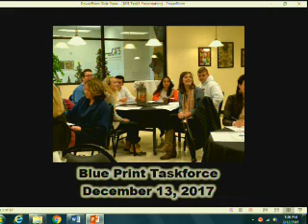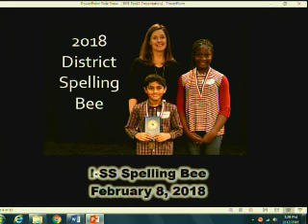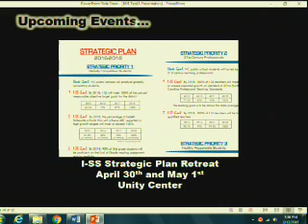February 12, 2018 Board of Education Meeting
This video is of the Iredell-Statesville Schools Board of Education Meeting that was held on February 12,, 2018.